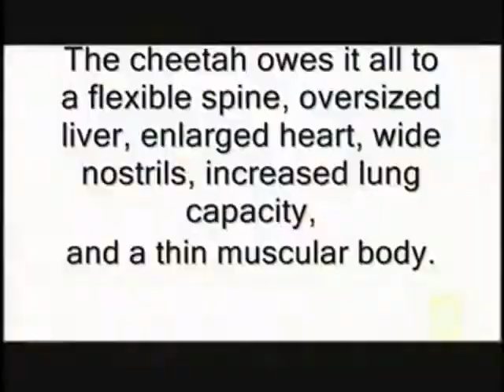TEMJIN Cheetah Rock Song trailer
A trailer for a new song that is still in the making. Its just a short draft of my plan of making a "Cheetah Rock" song